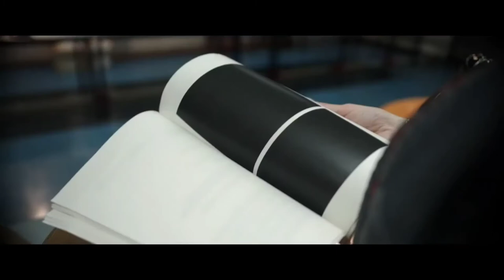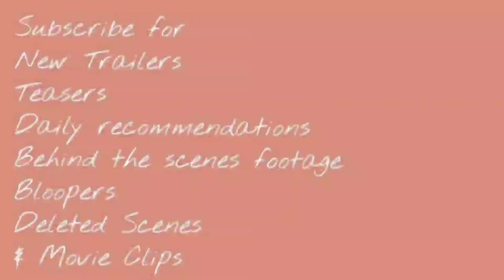The Mauritanian (2021) Trailer | Shailene Woodley | Benedict Cumberbatch | Tahar Rahim |Zachary Levi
The Mauritanian (2021) Trailer
Mystery/Legal drama

Starring: Shailene Woodley | Benedict Cumberbatch | Tahar Rahim | Zachary Levi

The Mauritanian is an upcoming British-American legal thriller film directed by Kevin Macdonald from a screenplay written by M.B. Traven, Rory Haines and Sohrab Noshirvani. The film stars Jodie Foster, Tahar Rahim, Shailene Woodley, Benedict Cumberbatch and Zachary Levi.